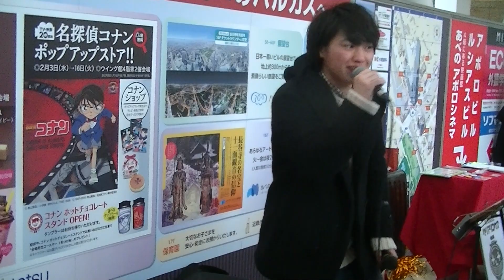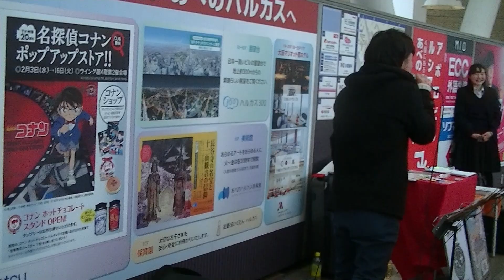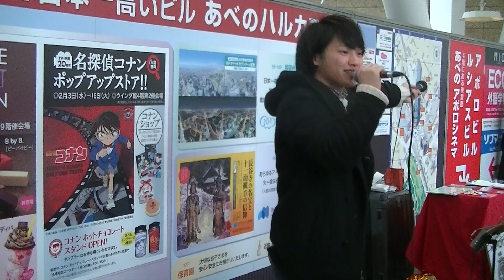HART ファンタジー SEKAI NO OWARI 2016/2/13 in 天王寺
HART

癒しと笑顔与えるアーティスト

関西中心ストリートライブをしている

主に梅田のＨＥＰ前・天王寺など色んなところを路上ライブでやっています。

「キュン」をテーマにした恋愛 1st CD「願いごと」を路上やライブ会場で発売中！

詳しくはHARTの個人のＴwitteｒにて！